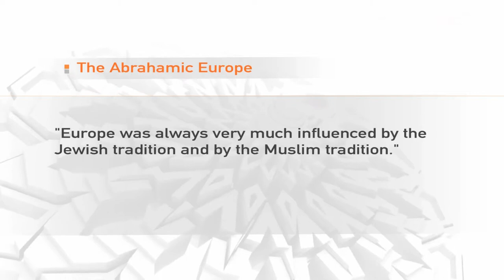Dr. phil. Jürgen Micksch: Trialogue in Europe (Part 1/2)